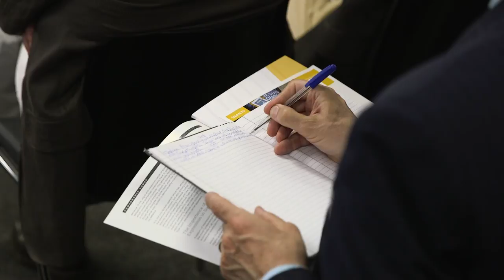Freedom of expression in Europe: Who draws the line?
Hate speech laws are spreading in Europe as EU governments and international organisations try to find measures to defuse conflicts. At first sight, these laws seem to foster a civilised discourse, but free speech advocates, journalists and lawyers warn of excessive limitations of this most basic human right.

Germany has recently passed a hate speech law that fines companies up to €50 million if they don’t remove “hateful” content in good time. It remains unclear, however, what exactly qualifies as “hateful” and who defines it. Politicians, the clergy and everyday citizens have been prosecuted for “hate speech”. Last year, Dutch MP Geert Wilders was convicted for inciting discrimination against Dutch Moroccans. He called the prosecution a lawsuit against freedom of speech.

The European Court of Human Rights upholds strong protections for speech, even if it “shocks, offends or disturbs”. Is Europe moving away from that position and towards laws that stifle rather than encourage debate and expression? If freedom of expression means that only the politically correct is protected, it is not a freedom worth having. On the other hand, how far can and should freedom of expression go?

EURACTIV organised this Forum to discuss the current challenges on freedom of expression. Questions included:

- How is freedom of expression being endangered today?
- What is the nature and intention of hate speech laws?
- How to deal with hatred in the media while defending freedom of expression?
- How far should freedom of expression go? What are the limits of acceptable speech?